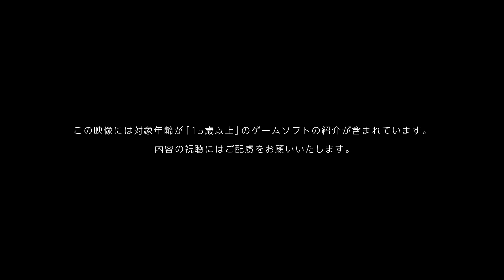ペルソナ3 ポータブル/ペルソナ4 ザ・ゴールデン/ペルソナ5 ザ・ロイヤル [Nintendo Direct mini ソフトメーカーラインナップ 2022.6.28]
【Nintendo Direct mini ソフトメーカーラインナップ 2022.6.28】